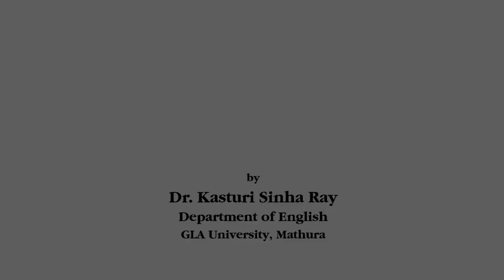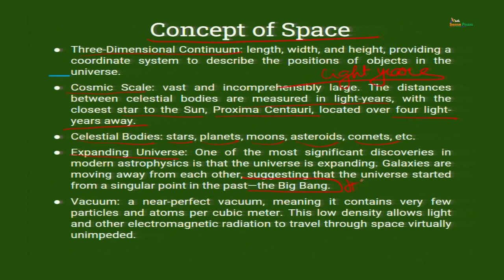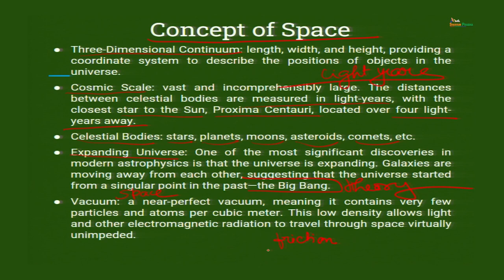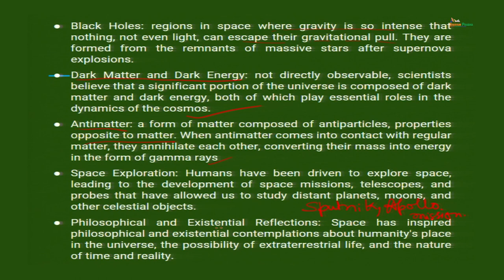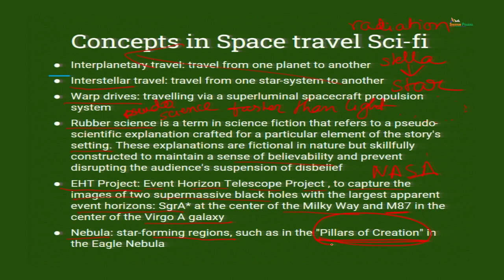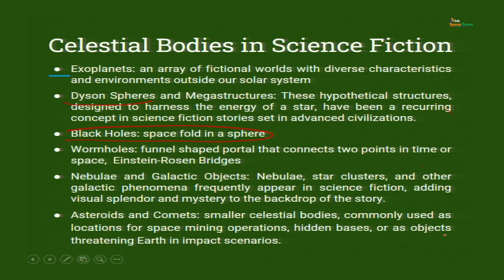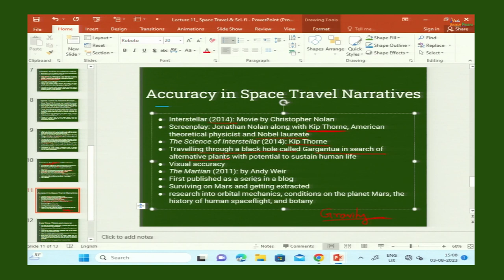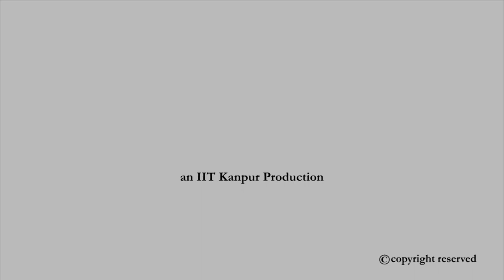Space Travel & Sci-Fi